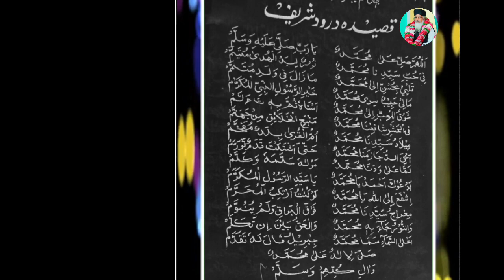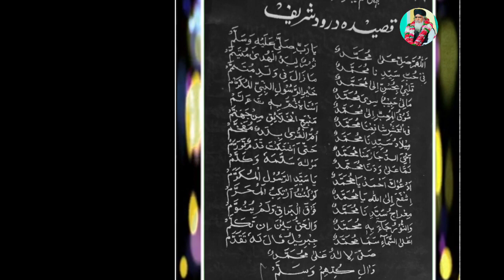Darood Shareef-// Mahfil E Milaad